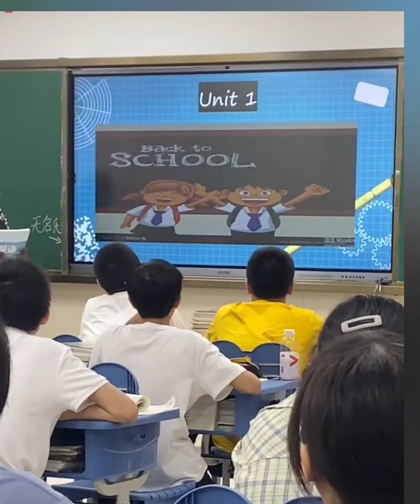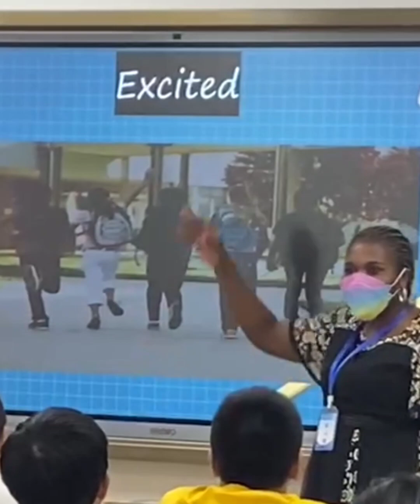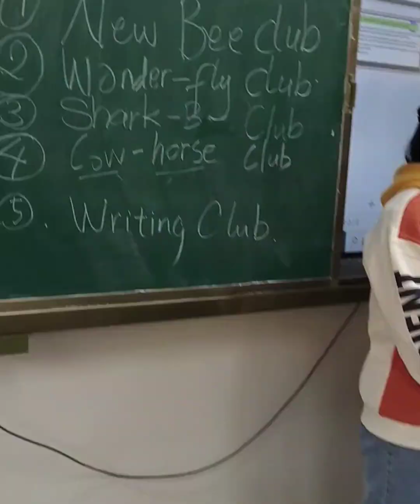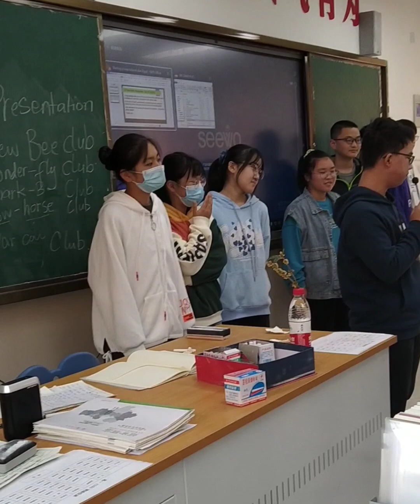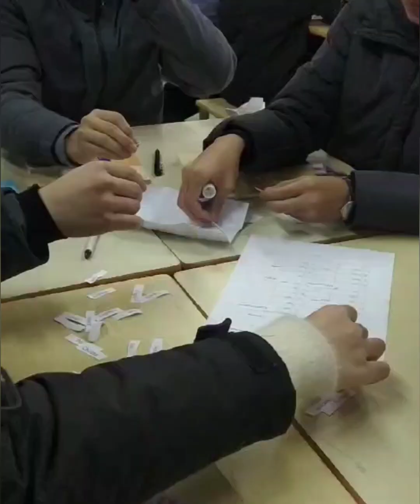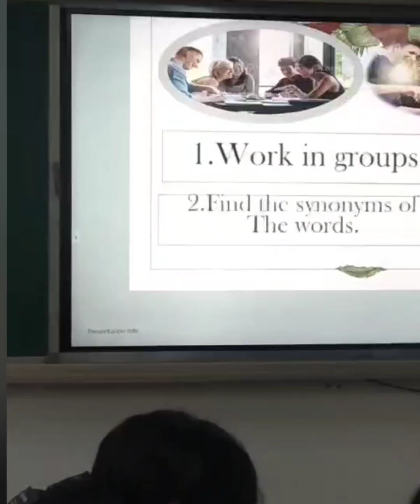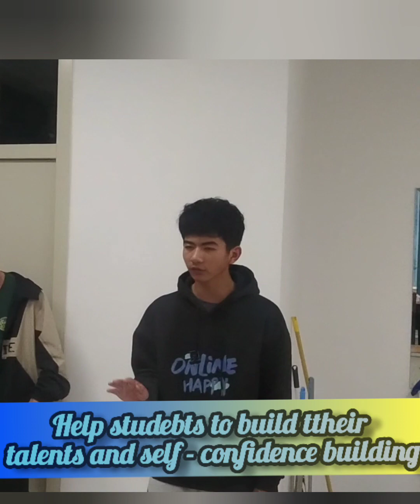Interactive avtivities for high school students